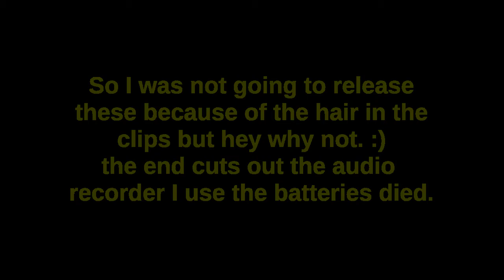Random clips from a July ride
Just some random clips from a ride.